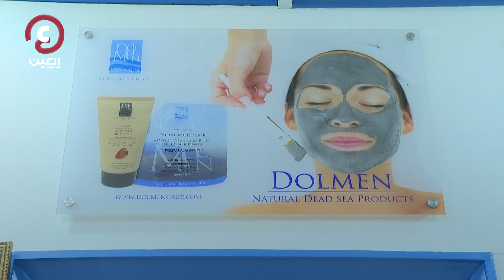أخفض بحيرة في العالم تقاوم تداعيات الحر